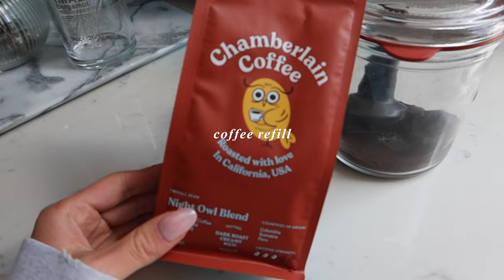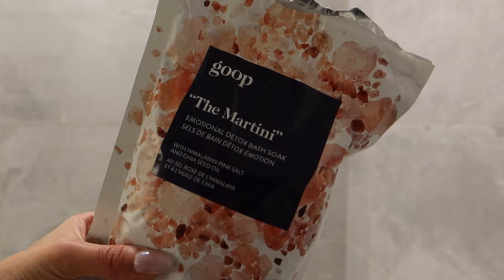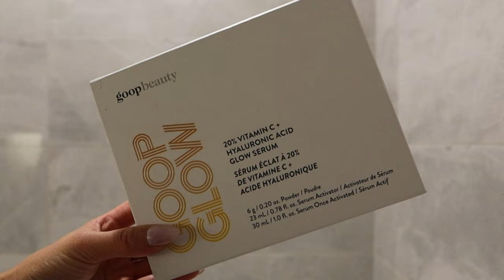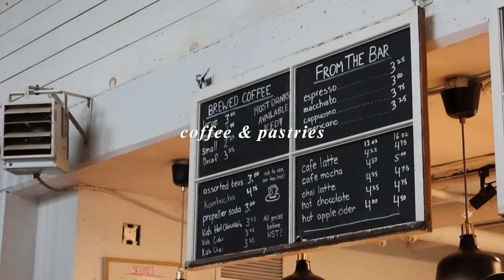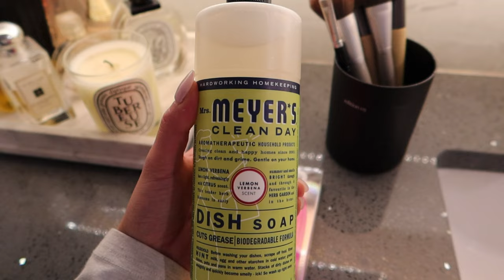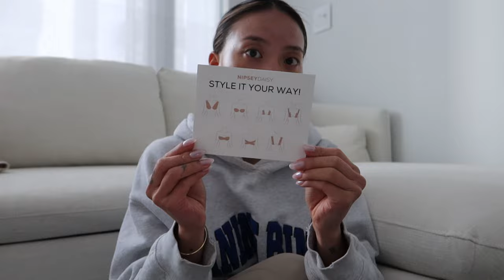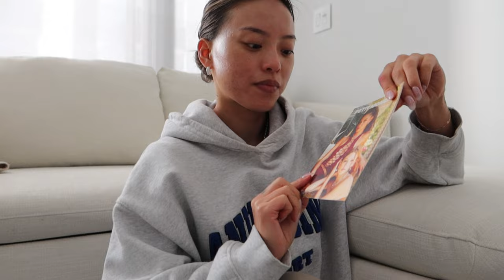my goop favs • banana bread recipe • infrared sauna • pr haul